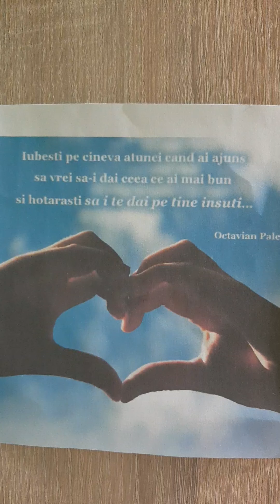,,Poem născut în pântecele iubirii"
Poezii